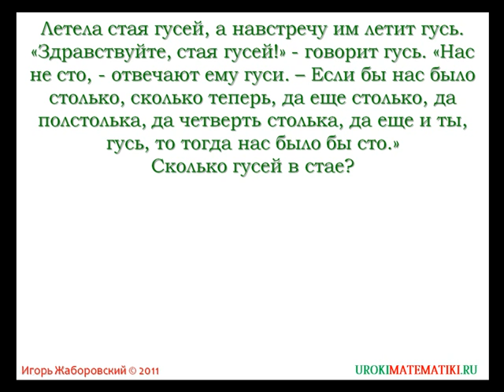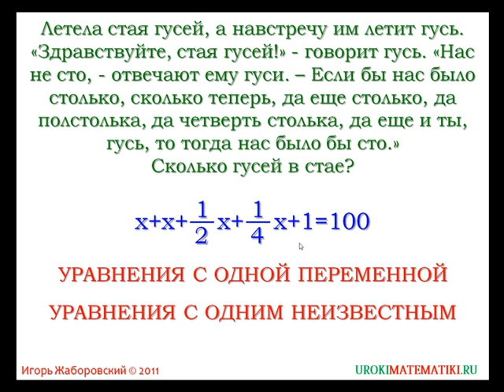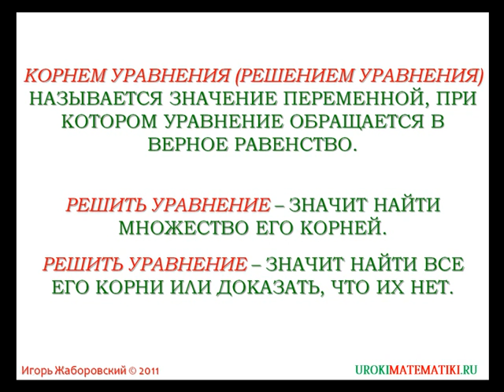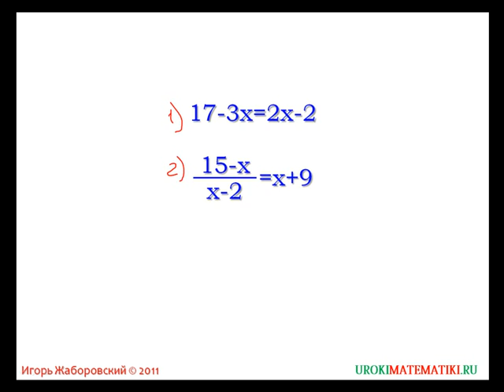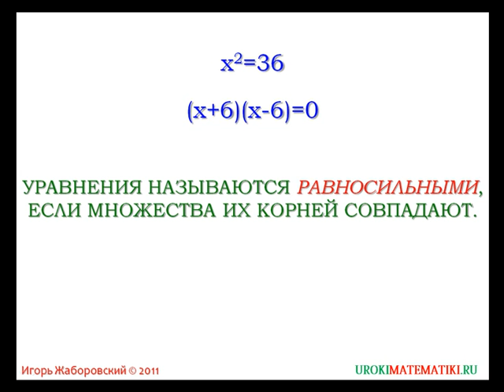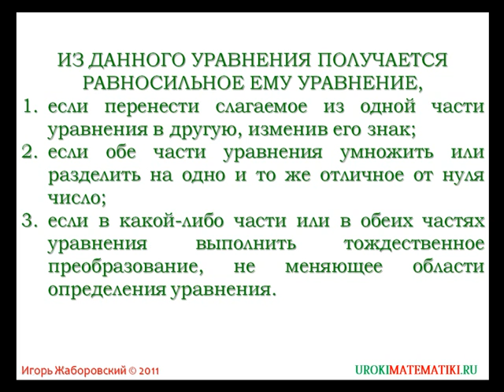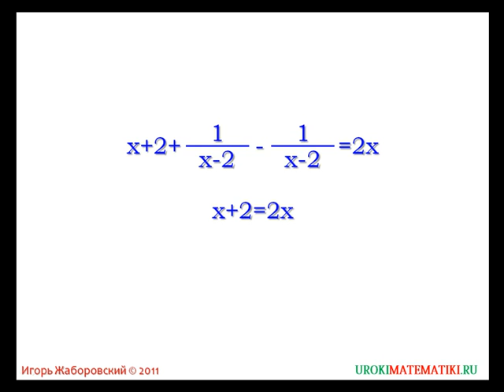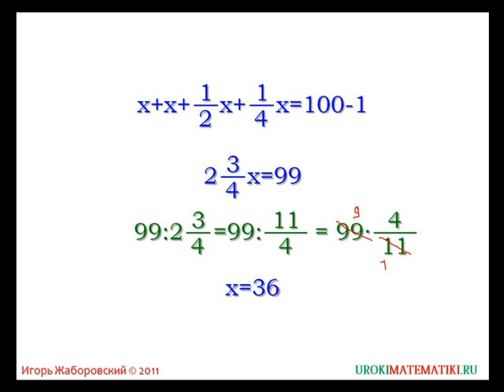Уравнение и его корни | Алгебра 7 класс #16 | Инфоурок